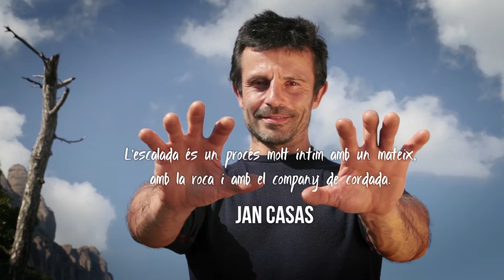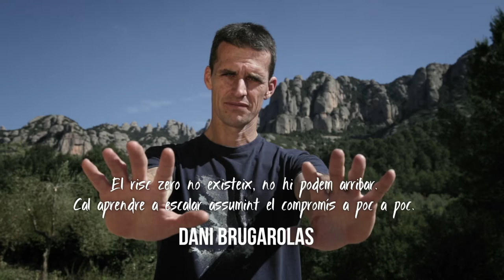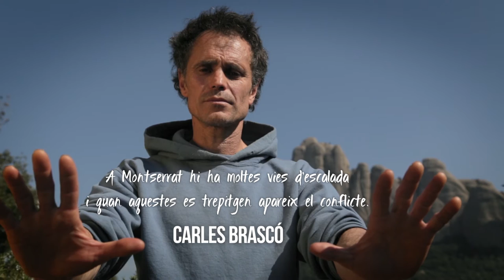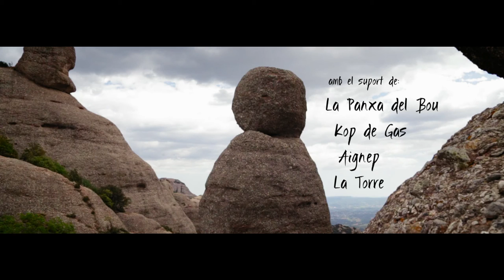Homo Montserratinus. Una història sobre la involució humana.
El documental se centra en la recerca dels valors de l'escalada, la cordada i les diferents concepcions d'aquesta disciplina alpinística. L'exposició d'un ideari conjunt de les veus reconegudes al col·lectiu de l'escalada montserratina construeix el fil del llargmetratge. Es comparen les conductes socials actuals de consum amb la tradició de l'escalada i la muntanya. Alhora, es contraposen l'escalada esportiva i l'escalada clàssica i tradicional, enteses com a complementàries dins un mateix terreny de joc, però que històricament han generat controvèrsies i confusions. A partir d'aquí, dins un context històric, s'argumenten idees i reflexions sobre la moral de l'escalada que no està escrita. El debat, que inclou el respecte per l'entorn i el patrimoni de la muntanya de Montserrat, pren forma al voltant dels conceptes seguretat i evolució. El documental també  inclou continguts sobre el risc, la por, el preu dels objectius o el significat del repte i les limitacions humanes.
Els participants de la pel·lícula són veus emblemàtiques, de diferents generacions i estils. Tot s'il·lustra amb imatges espectaculars de les grans parets del massís, d'escalades a vies clàssiques i a vies de futur que marquen tendències.
Homo Montserratinus és un document inèdit, un testimoni històric, tant pels seus continguts com per les persones que hi participen. A la vegada, és un reconeixement necessari de l'escalada endèmica de la muntanya de Montserrat, reconeguda mundialment amb prestigi. Potser per això és el bressol de l'alpinisme català, també punter i èpic.

Títol original: Homo Montserratinus.
Producció, direcció, rodatge i edició: Samuel Colomer.
País: Catalunya.
Any de producció: 2016.
Màster de so: Carles Martínez.
Etalonatge: Ion López.
Música original: Jordi Pujol, Ramon Elíes i Marc Panades.
Música de biblioteca: Audio Blocks.
Subtítols: English.
Traduccions: Susan Dowds, Harry Larkins, Carlos Montilla i Samuel Colomer.
Duració: 73 minuts.
Format: Full HD.